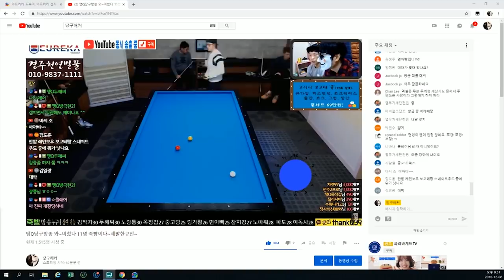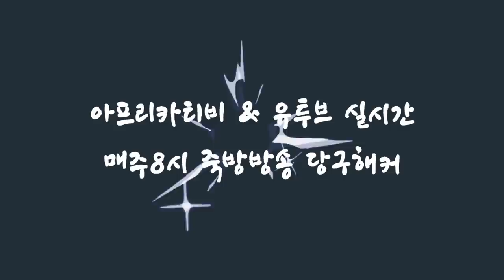[죽빵전문 땡Q방송 당구해커] 해커의 하얀펜 3탄~! 강력 실전 해설